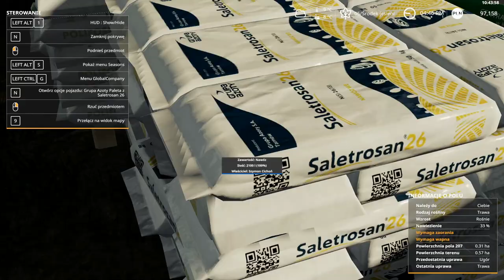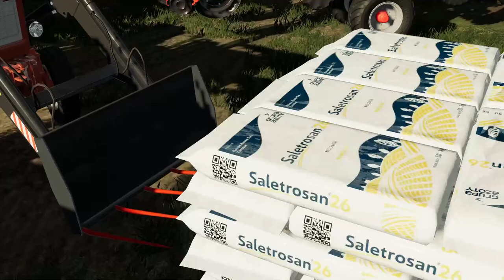✔Sąsiedzi na polskiej wsiSezon2#24💪Przyjechał zestaw na testy😎Siewy pszenicy🔥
Witam zapraszam cię do oglądania filmiku😎
Podoba się✔Możesz zostawić łapkę✔
Komentuj✔Udostępniaj✔Oceniaj✔
Informacje:📣
🔴Nagrywam:Obs Studio
🔲Miniaturki:Pixlr
🎞Montaż:Filmora X
Opis🖥komputera:
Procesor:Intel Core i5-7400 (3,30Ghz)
Karta Graficzna:MSI GTX1050Ti GAMING X 4GB GDDR5 128bit
Pamięc ram:8GB DDR4
System operacyjny:Windows 10H

Tagi:
c360 wszystko :) bawełna kostki case kombajn opryski kuchn agromasz oprysk sprzedarz zborze owce krowy orka kultywacja siew kombajn wapno favorit owce rozsiewacz samozbierajonca ursus new holland john deer orka gruber siewnik poplon zborze żepak agro masz7 case fend new holland rolnictwo unia łonka lonka talerzowanie talerzówka polska wieś bizon ursus hw 80 sipma prasa mody nie wydane beta belarka słoma sieczka belowanie praskowanie belkowanie rolowanie bronifarming simator 2019  jak wgrać mody do fs19 fs17 za free darmowe dodatki do fs19 alpine map fs19 za free dodatek alpine dlc download free fs19 pożar ciągnika Anna fs19 download co zrobić gdy wyłącza mi fs19 new holland wtopa mf3090 mf690 C360 na 2 koła ogień z rury dizel musi kopcić diesel musi kopcić mafiasolec tanas odśnieżanie 2020 fs19 zima fs19 season mod fs19 odśniezanie fendem Agro piłka cięcie drzewa jarekogarek1986 jarekogarek1986 piosenka fs19 jarekogarek1986 ursus c360 nowy nabytek 2020 pipciu&mieciu the hunter mst na szczycies od zera do farmera polska wieś fs19 gta v za free ciągniki ciągnik ciongnik urzuz 4x4 karasia ursusy karasia download arixon driver 300 mody ursus C360 3p fs19 download ursus C4011 driver